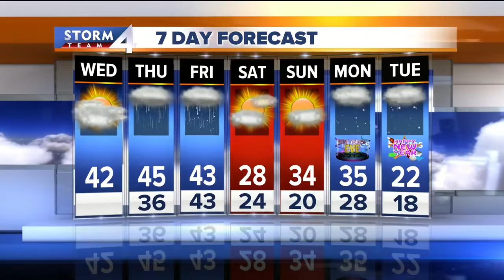Brian Niznansky's midday Storm Team 4cast December 26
There is a slight chance for rain tonight with temperatures staying above freezing for most of the area.  There is a chance of a little freezing rain or wintry mix well northwest of Milwaukee.